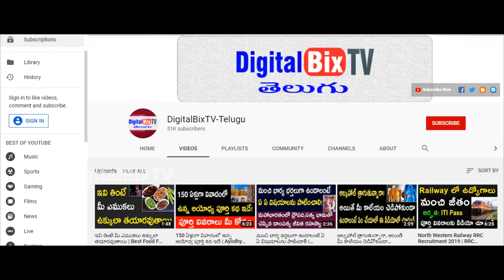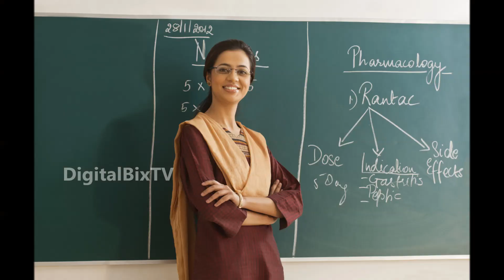మకర రాశి వారు జీవితంలో ఎల్లప్పుడూ ఆనందంగా ఉండాలంటే ఏం చేయాలి|Makara Rasi Remedies in Telugu|Capicorn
మకర రాశి వారు జీవితంలో ఎల్లప్పుడూ ఆనందంగా ఉండాలంటే ఏం చేయాలి?, makara Rashi Remedies in Telugu.